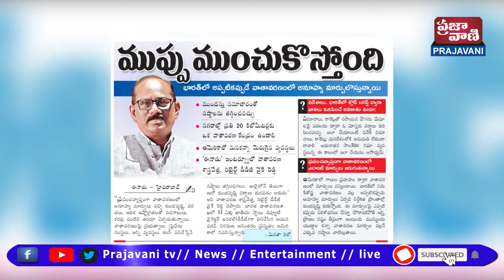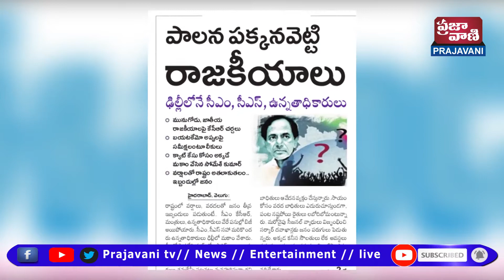Today's News Paper Main Headlines | 30 - JULY | Telangana | Telugu News | Prajavani TV